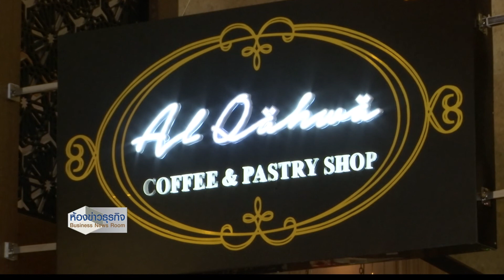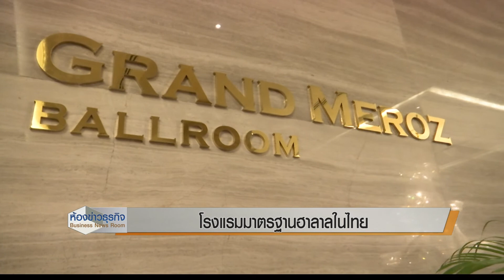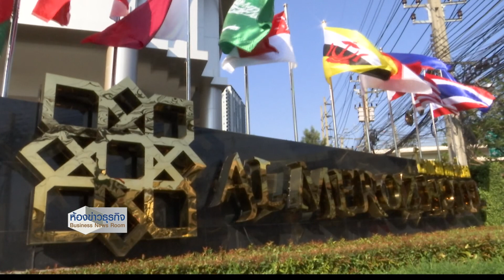โรงแรมมาตรฐานฮาลาลในไทย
พาไปดูโรงแรมฮาลาลระดับ 4 ดาว สุดอลังการ หลังทดลองให้บริการมาเกือบ1 ปี ล่าสุดเปิดตัวอย่างเป็นทางการแล้วแบบครบวงจร หนุนรับนักท่องเที่ยวมุสลิม ติดตามจากรายงาน วุฒินันท์ นาฮิม